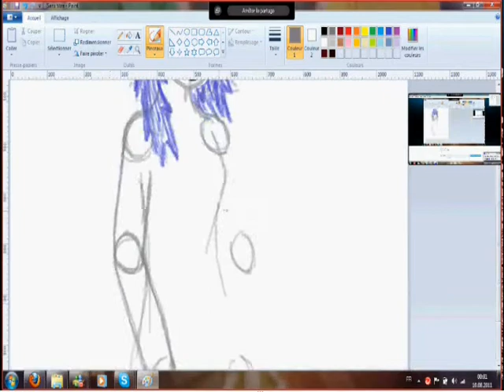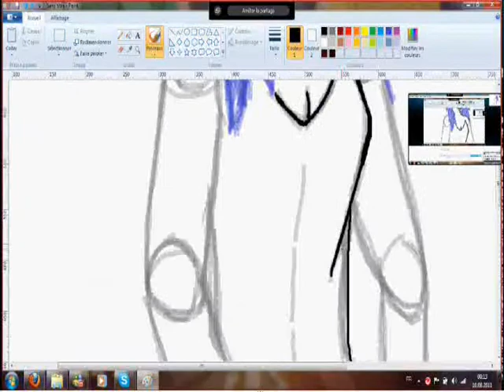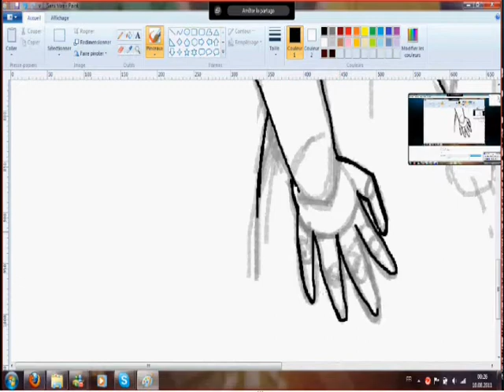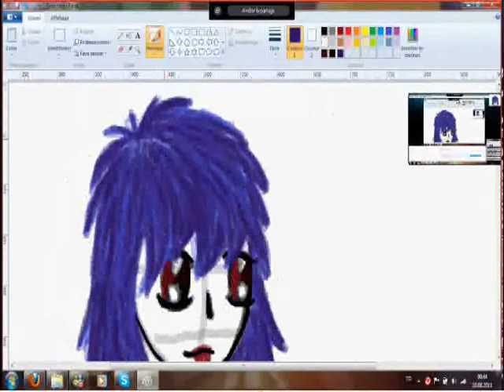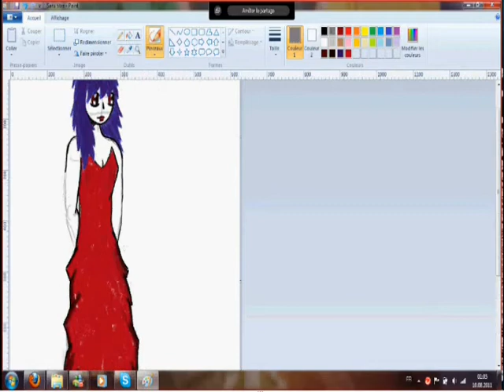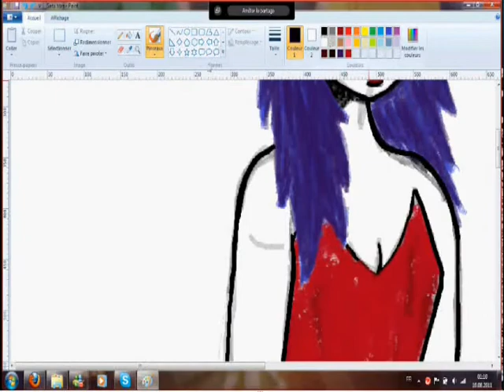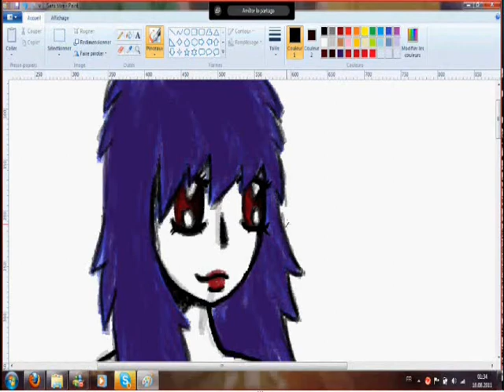Draw 'Red Miss' CaMiMiCa8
Dessin étant été de 1h46

Pas besoin de crayon et de papiers de qualités pour faire de beaux dessins.

-la preuve, avec une *souri* et *Paint* on peux faire des miracles ='3

-De celle qui à dessiner ce 'truc'..; Merci Michael pour le montage de la video et la mise sur Youtube. Je t'aiimee ='3